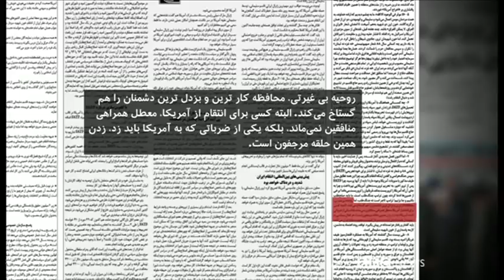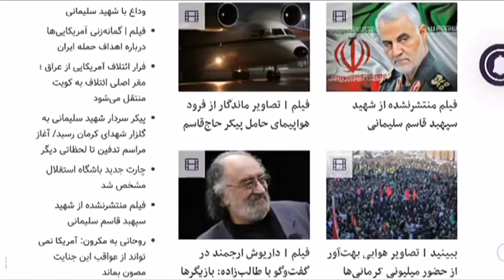جمعیت پرشمار تشییع‌کنندگان قاسم سلیمانی چه پیامی دارد؟- شصت دقیقه ۱۷ دی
:گفتگو با
عباس میلانی نویسنده و پژوهشگر تاریخ معاصر ایران
سیگورد نیوباوئر تحلیلگر مسائل کشورهای حوزه خلیج فارس
امین سوفیامهر پژوهشگر فلسفه سیاسی
پرهام فرهنگ وصال، کارشناس حقوق بینالملل